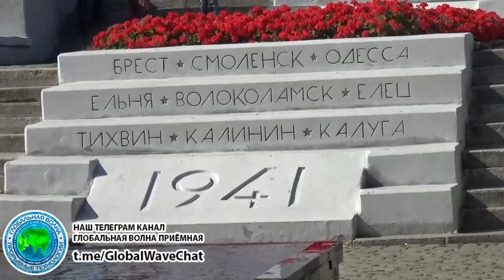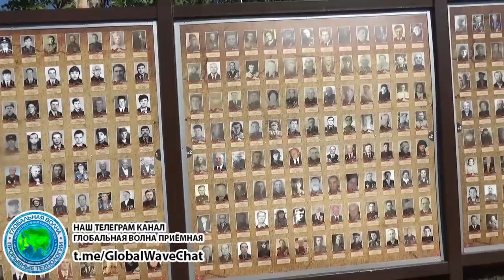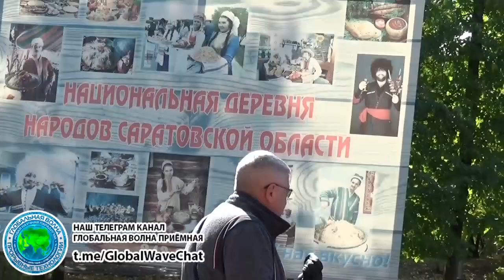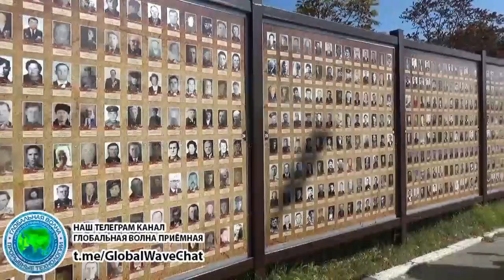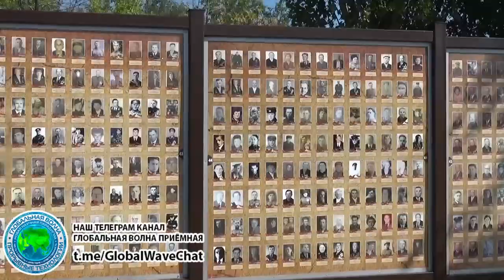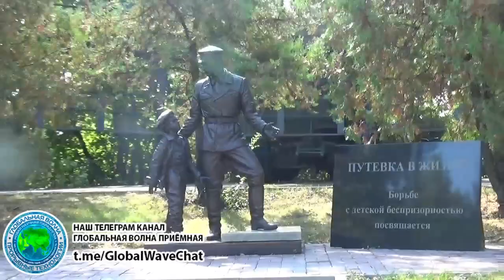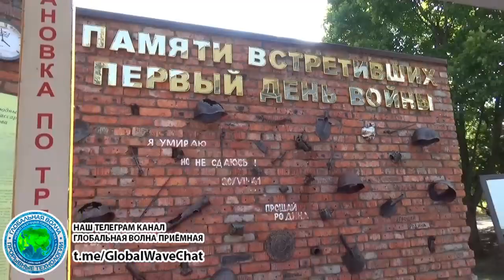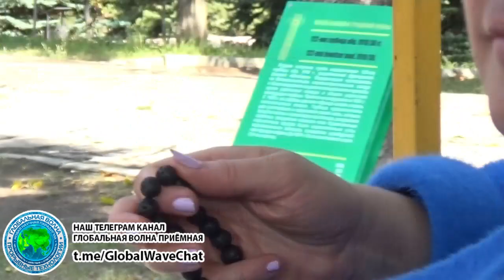Парк Победы Саратова на Соколовой Горе - Дорогами Предков - Глобальная волна